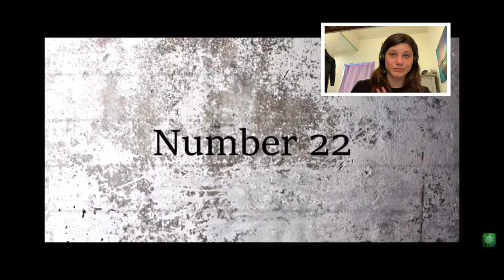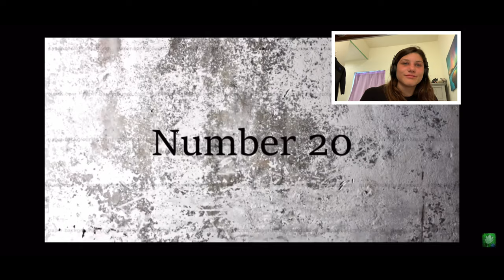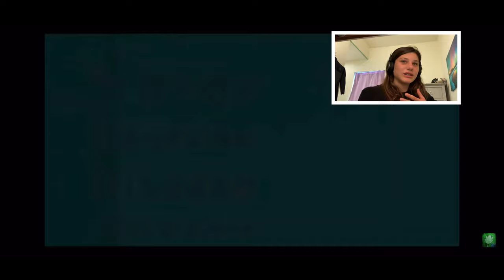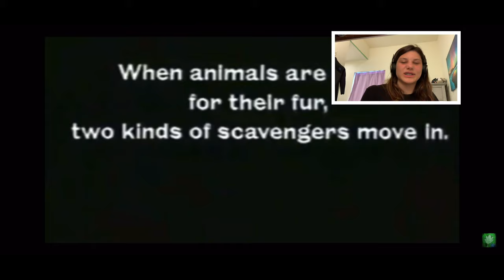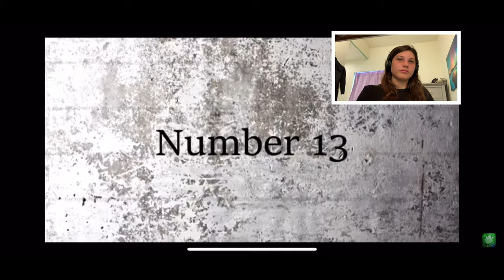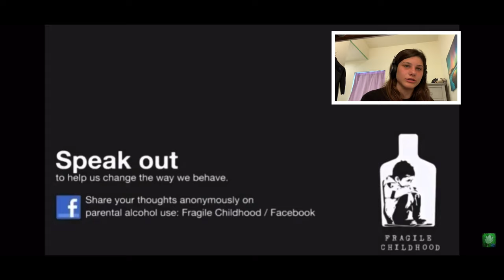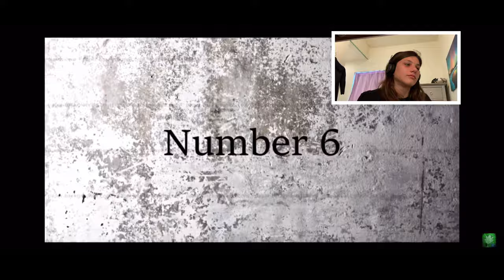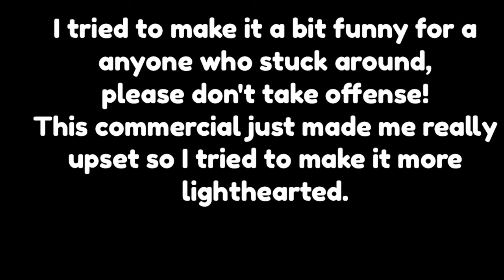Reacting to the Top Twenty Five Scariest Commercials